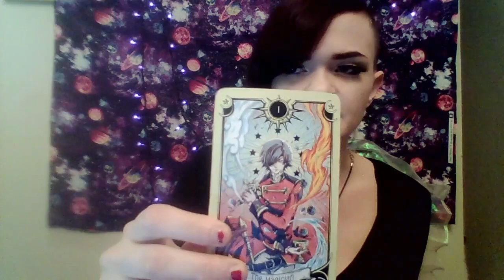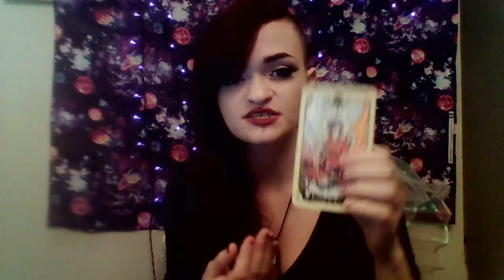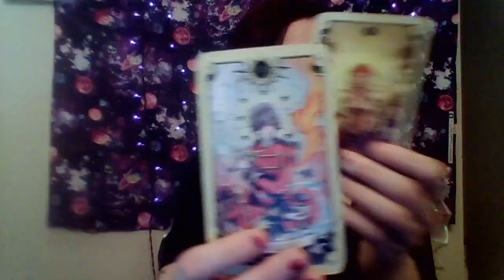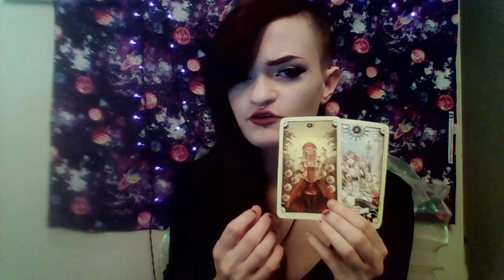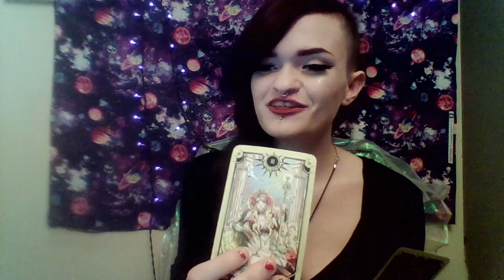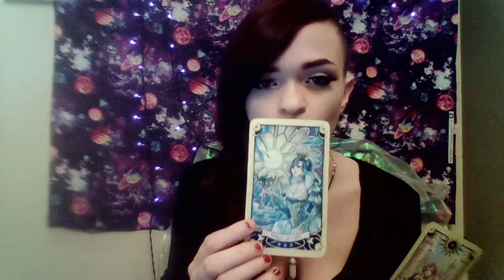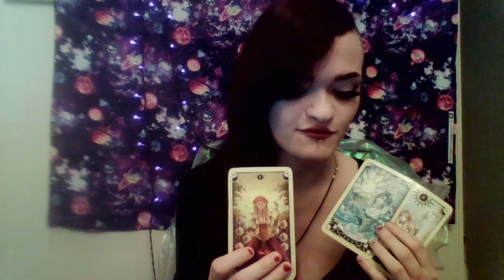Virgo December 2019 Tarot: You got burned bad and now you're at war with yourself on how to react!